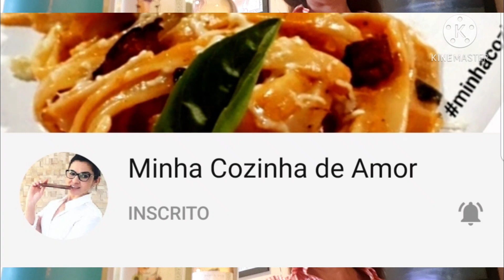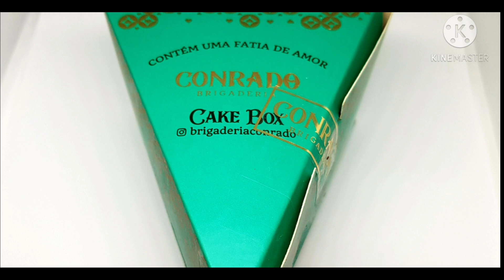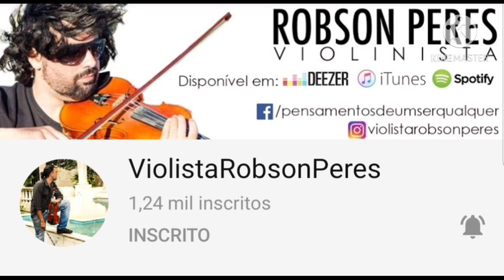VINHOS & COLLAB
VÁRIOS VINHOS, TRÊS SOBREMESAS E MUITOS COLABORADORES!

Nesse LA VIE EN VIN conto com a ajuda de amigas YouTubers para preparar dois doces deliciosos harmonizados com meus vinhos!
 E ainda tem outros colaboradores e parceiros... Até nas músicas!

**Conteúdo não indicado para menores de 18 anos!